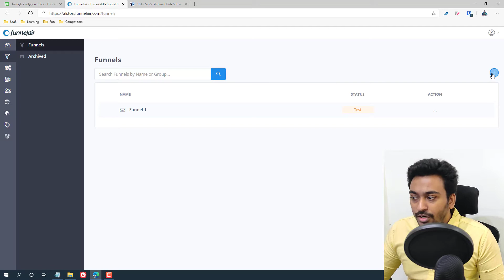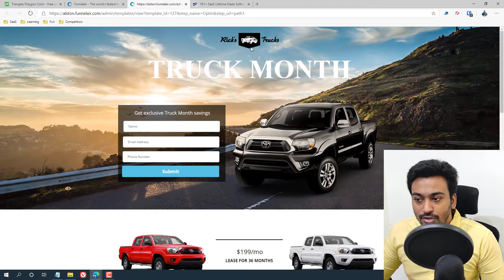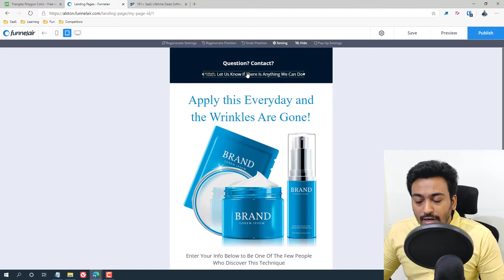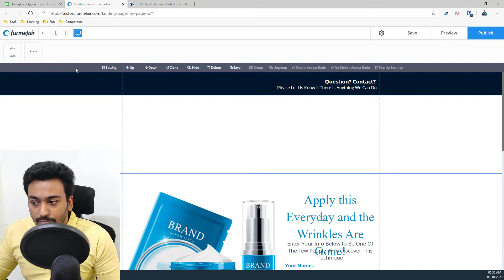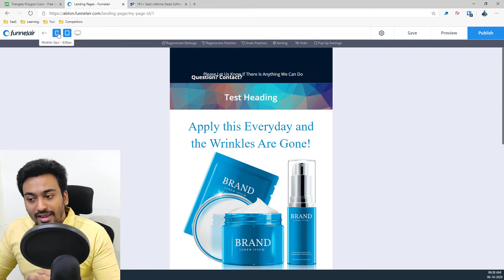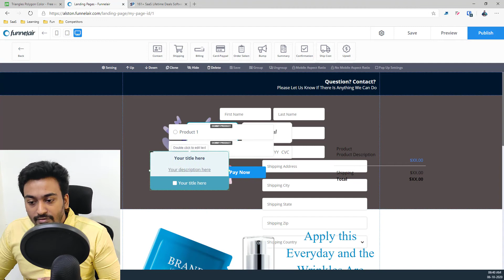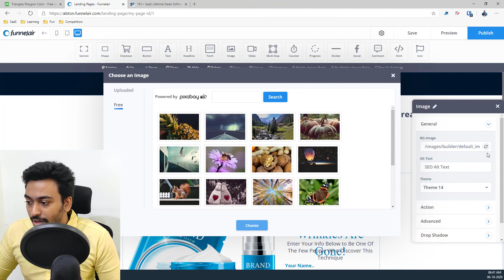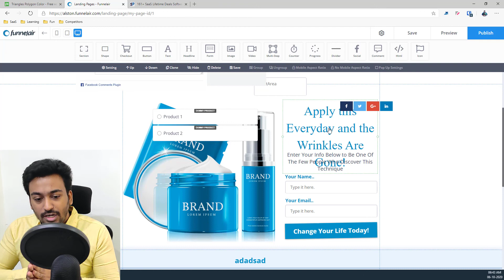Funnelair Review - Funnel Builder Tool Demo & Walkthrough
This is not a full Funnelair review because I wanted to just highlight everything you get in the lifetime deal.

Referral: (Doesn't affect your purchase price but helps me to create more videos like this)

This demo video shows all the elements within the funnel builder insider funnelair.

In this video will show page settings, section, shape, checkout, button, text, headline, form, image, video, multi-step, counter, progress, divider, social share, comments, html and icons.